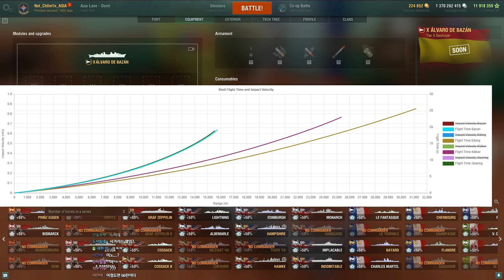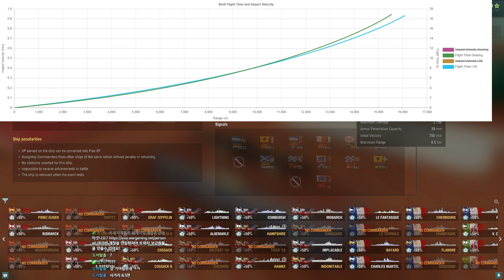[월드 오브 워쉽] 위장-수익 보너스 분할 최종 정리 | 유럽 초구축 등 신규 함선 | 신규 수익 보너스 풀 도핑 테스트 | 보급 화물 시스템 개편 등 | 워쉽 월간 뉴스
00:00 위장-수익 보너스 분할
08:36 유럽 초구축함 Dalarna
13:01 스페인 10티어 구축함 Álvaro de Bazán
17:35 독일 8티어 전함 Anhalt
25:46 일본 8티어 잠수함 I-56
30:14 신규 이벤트 "산업계 거물"
31:21 새로운 수익 보너스 풀 도핑 테스트
37:55 보급화물 시스템 개편